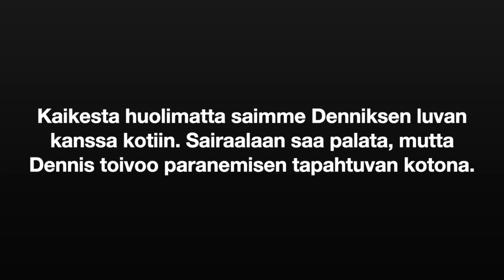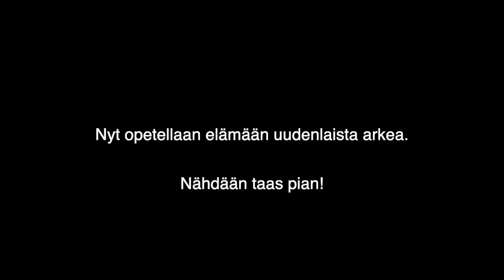ELÄMÄNI SUURIN SHOKKI!